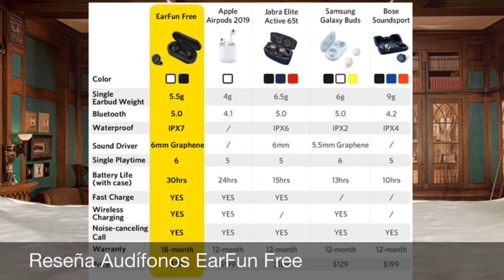Reseña / Unboxing de los Audífonos EarFun Free en México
Reseña de estos geniales audífonos en cuanto calidad de audio, manejo energético y precio. Los recomiendo ampliamente.

Que a mi parecer, tienen mucho mejor sonido que los de Apple y los de Samsung

Ahora que la campaña ha terminado esta disponibles a la venta directamente en Amazon, por 49.99USD:

OJO, SI ERES DE MEXICO, VISITA ESTE ENLACE DE AMAZON MEXICO, ESTÁN EN $ 1,984.64 pesos mexicanos: